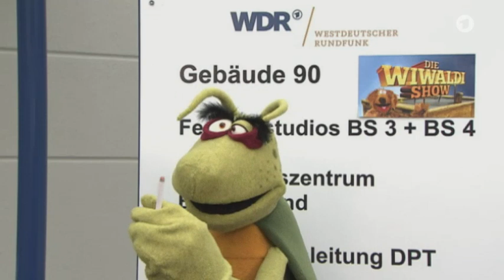Wiwaldi Show vom 21.05.15 - mit Friederike Kempter u. Thomas Hermanns